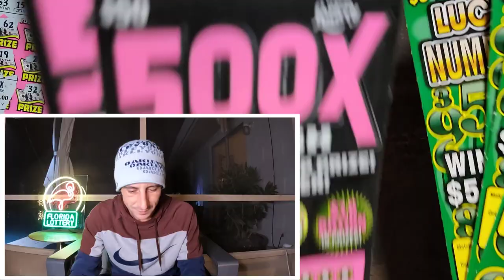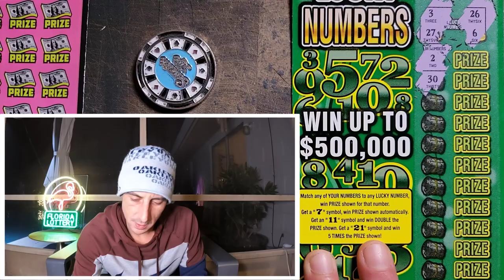It Hit Big Time...I Got The Next Ticket and...🤑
It Hit on Ticket#1, here Ticket #2 and #3 from the same pack!
2 x $50 500X the Cash
10 x $5 Lucky Numbers scratch off tickets from the florida lottery!

Join Stake Online Casino here (copy/paste link):
stake.us/?c=07336ee4de